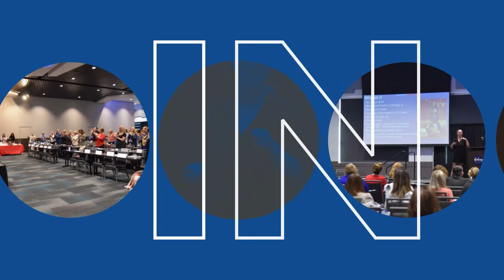2021 BRR Member Expo Replay Promo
Did you miss the 2021 BRR Member Expo? Purchase the replay of our fantastic presentations to learn how to "wow" your clients, increase your production, and better understand the ins and outs of the appraisal process.

Keynote Speaker: Shay Hata

A residential REALTOR® in Chicago and the Team Lead for the Buy Sell Love Chicago team, Shay Hata presented, “Increasing Your Production for 2022”, where she shared her marketing and business plan for 2022 that allows her to do over $70 million in business a year. Learn more about her lead generation strategies that have made her a top producer in the Chicagoland area.

Appraiser Panel: Bill Schultz and Donna Jacobsen

With over 45 combined years of appraisal experience, Bill Schultz and Donna Jacobsen have viewed thousands of homes over the years and have a distinct understanding of what gives a property value. With BRR Immediate Past President Michelle Bailey serving as moderator, you won’t want to miss hearing from two seasoned appraisers speak on the current trends in the Treasure Valley housing market.